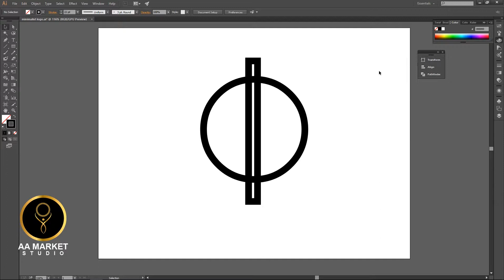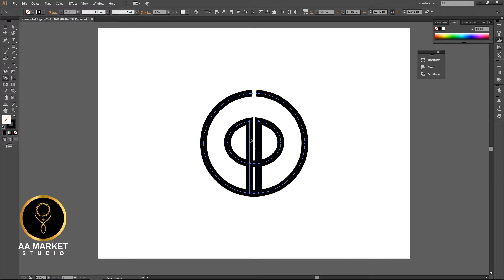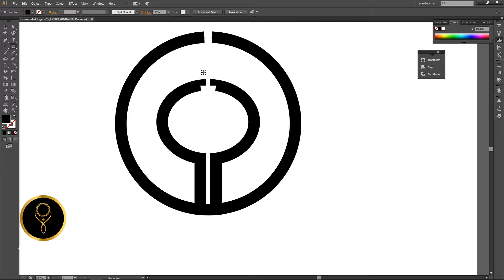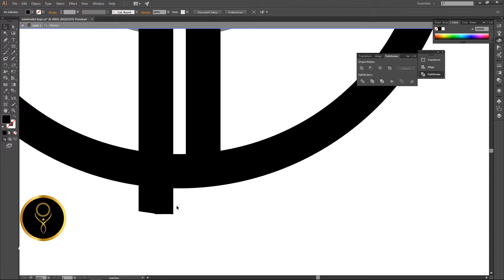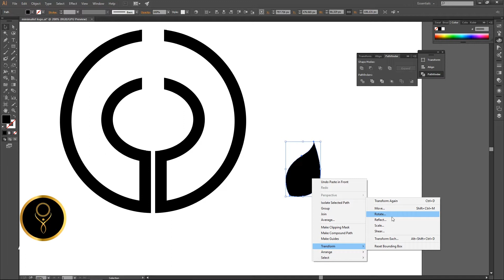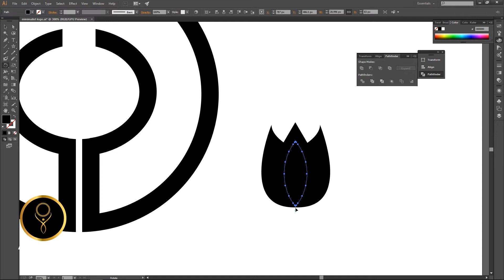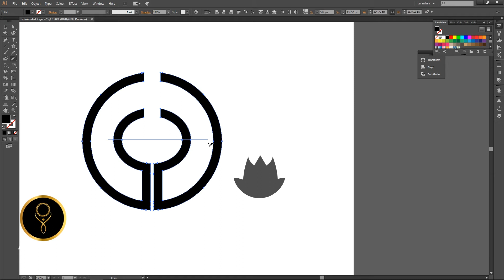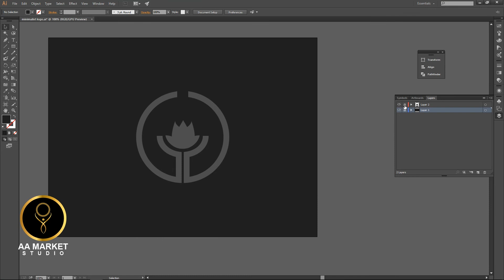Minimalist Logo Design By AA Market Studio